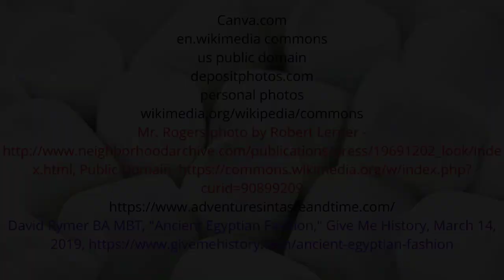National Toasted Marshmallow Day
Join us in our celebration of National Toasted Marshmallow Day. Boy Scouts, Girl Scouts and all campers are welcome in this learning experience about the soft, fluffy treat called the marshmallow. You'll even find out how they got their name.toasted marshmallow day.

Acknowledgements

Canva.com
en.wikimedia commons
us public domain
David Rymer BA MBT, "Ancient Egyptian Fashion," Give Me History, March 14, 2019,